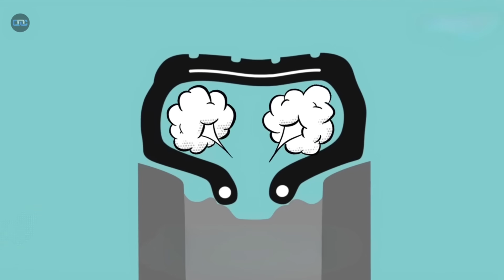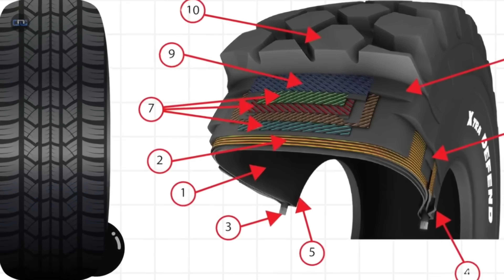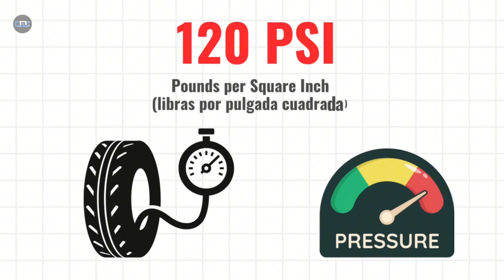Why Tires Are More Dangerous Than You Think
Every tire on the road hides a world of engineering, pressure, and physics in motion.
Behind that ring of rubber lies one of the most sophisticated safety systems ever created—capable of carrying tons of steel and energy at incredible speeds.
In this video, we explore the hidden science inside every tire: how heat, pressure, and motion work together to keep millions of vehicles moving safely. From the physics of air compression to the materials that make them resistant yet flexible, you’ll discover the unseen engineering that connects innovation, design, and safety.
Through real examples and technical insight, we reveal how modern tire technology protects drivers, saves energy, and continues to evolve with smarter materials and intelligent monitoring systems.
This is not just about wheels—it’s about the physics that moves the world.